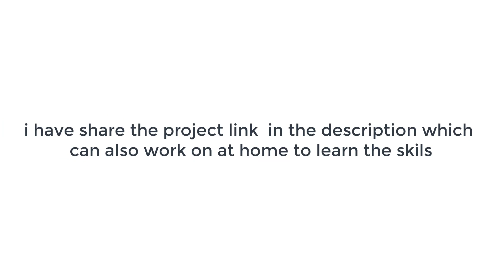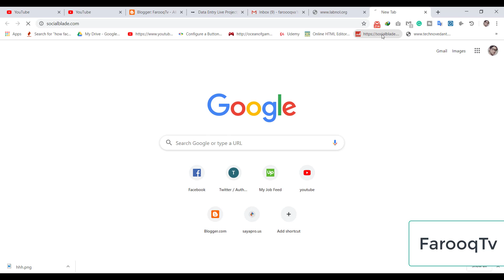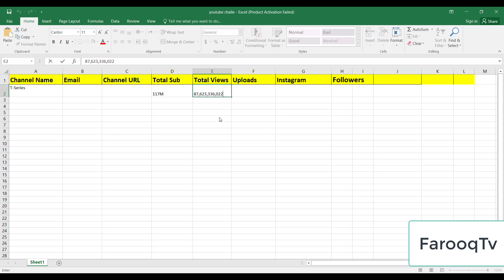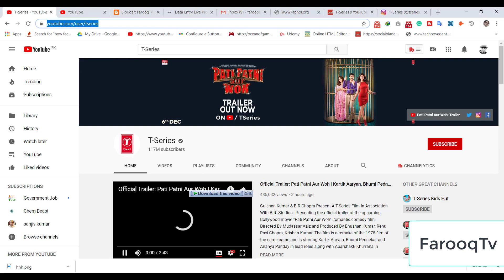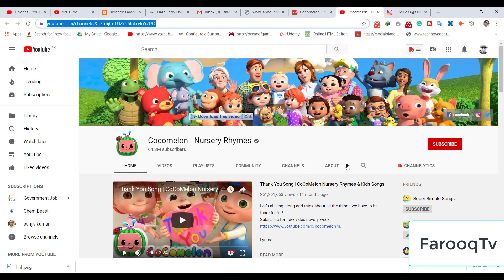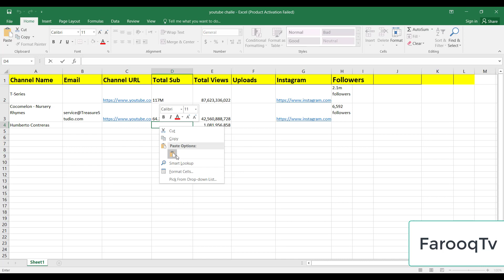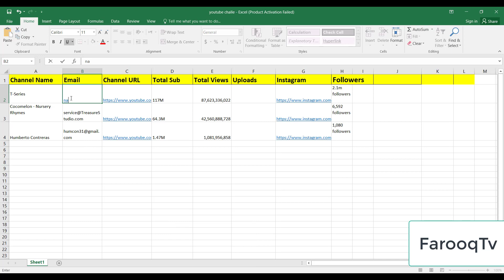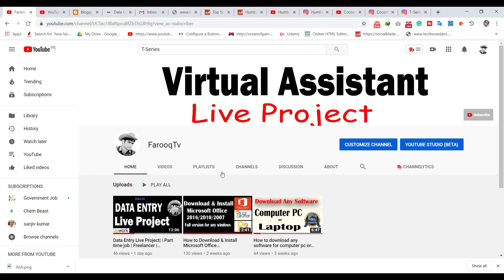Data Entry Work Demo Freelancer - how to do data entry work in Upwork -Fiverr -freelancer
Data Entry Work Demo Freelancer - how to do data entry work in Upwork -Fiverr -freelancer - how to earn money online

Data Entry | Data Entry Tutorial For Beginners | Live Data Entry Work. Data Entry Tutorial For Beginners with Live data entry projects.
In this video,

, jobs in Uttar Pradesh,  Pakistani,job for a student,
job for Pakistani from government,upwork tutorial, up work profile,
upwork job,job cover letter, data entry cover letter, easy online job,